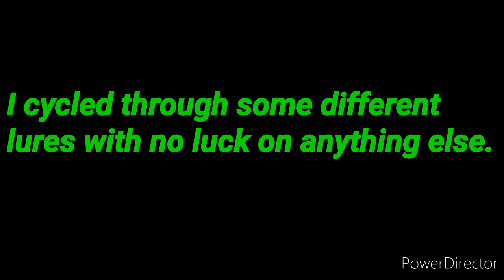Testing a Cheap Catfishing Kit / FIRST BASS of 2020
Episode 43
Welcome fam. This episode, I finally get an off day to go fish a bit. My wife bought me this random catfish kit while out thrift shopping so i decided to give it a test. I go out to broadway lake and use some of bait from the kit and some chicken titties that I had left in the freezer. While nothing ever came of any of the catfish rods, I did happen to catch a few bass while throwing around the googan jerkbait. To my surprise, it worked very well for the conditions i had. A few guys looking for dinner happen to show up and ask for each fish that I caught which I agreed, since ive been there, i know how it is. But the size of the fish werent enough for the trouble and they all ended up being thrown back.
Tight lines and sharp hatchets!!!

send any mail to the show to
Slash Gillz
Anderson SC
29624